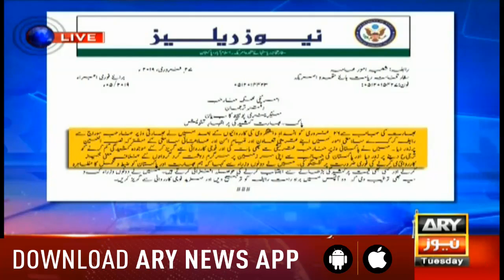Sabir shakir Aur Arif Hameed Bhatti Ne Kai Din Pehle Ye Baat Bata Di Thi - The Reporters